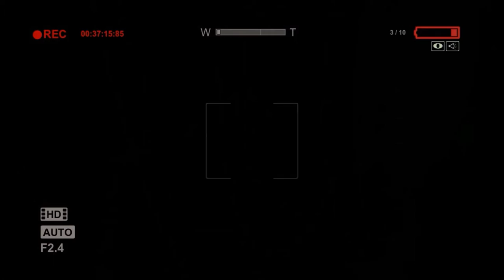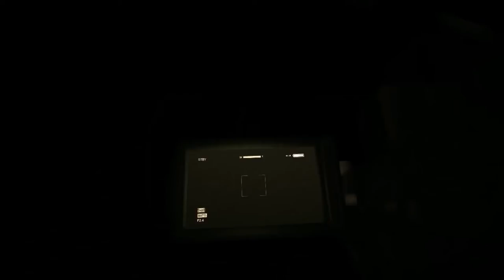Outlast#4 The Naked Killers Are Back!!!!!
watch as i play my fourth episode of outlast and get scared shitless. i'm a wimp. enjoy!